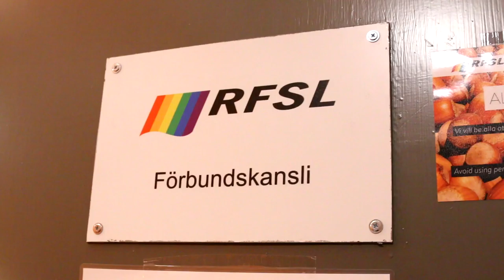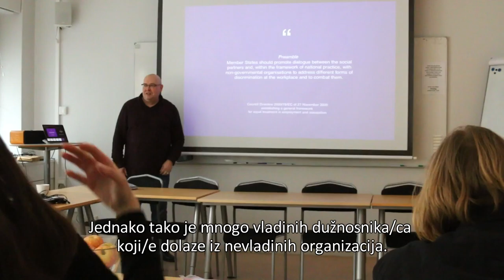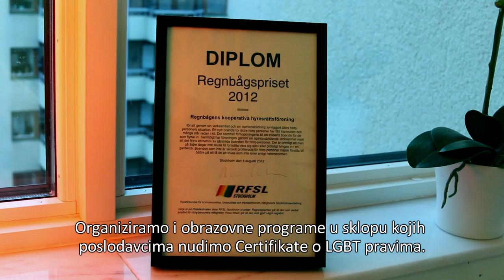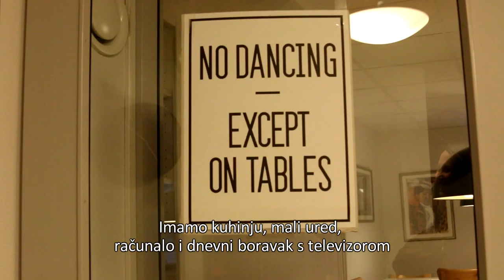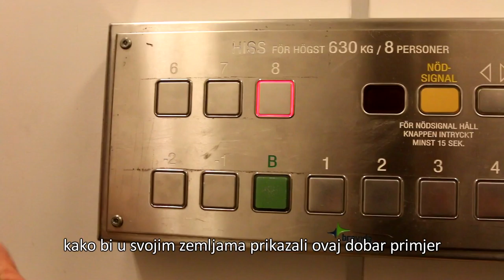OTPORNIK - Visoki standardi LGBTIQ prava u Švedskoj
Ususret XV. Povorci ponosa koja će se u Zagrebu održati u subotu, 11. lipnja u 15 h pripremili smo priču iz Stockholma o najstarijoj postojećoj svjetskoj LGBTIQ organizaciji koja s zove RFSL i ove godine je obilježila 65 godišnjicu rada te o prvom Domu za starije i nemoćne LGBTIQ osobe, kojeg je pokrenula Organizacija Duga. U sklopu EU projekta LGBTI ravnopravnost na radnom mjestu K-zona (VoxFeminae), Brid, Zg Pride, LORI i Trans Aid posjetili su Stockholm te donose 50 godina naprednija švedska iskustva i modele koji nam mogu biti samo i jedino primjeri dobre prakse i uzor.

Otpornik je emisija u kojoj problematiziramo aktualne društveno-političke i ekonomske teme koje su u fokusu organizacija civilnog društva, sindikata, radnika i radnica, kao i drugih rodno osviještenih i društveno odgovornih skupina i pojedinaca. Poseban naglasak je na pitanjima ekonomske nejednakosti, socijalnim, radničkim, ženskim i rodnim pravima, s ciljem doprinosa pluralizmu medija i demokratizaciji društva.

Emisija je nastala u produkciji K-zone (Voxfeminae) i Baze za radničku inicijativu i demokratizaciju (BRID), a prikazuje se na Kanalu Ri, riječkoj regionalnoj televiziji kao i na drugim lokalnim televizijama i internetskim portalima. Otpornik je financijski podržan od Agencije za elektroničke medije.